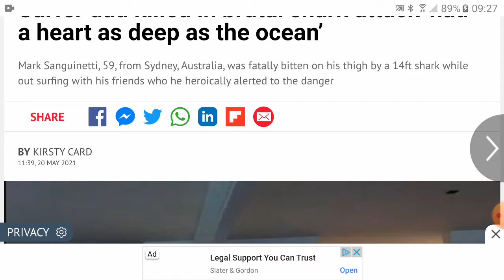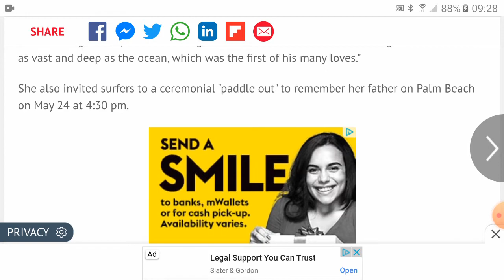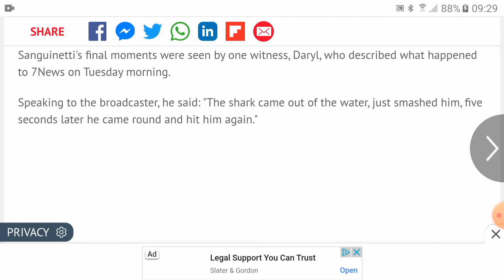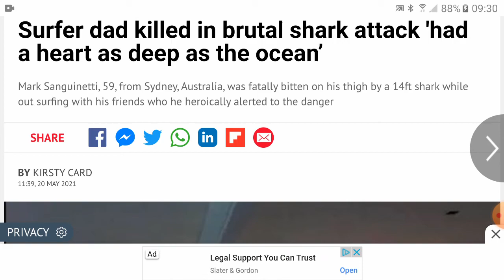shark relieves esau of this head the lord is known by his judgements - part. 1